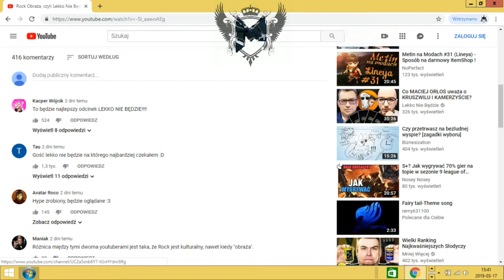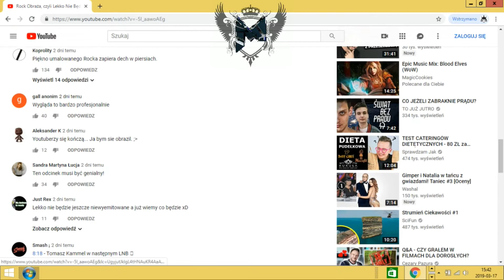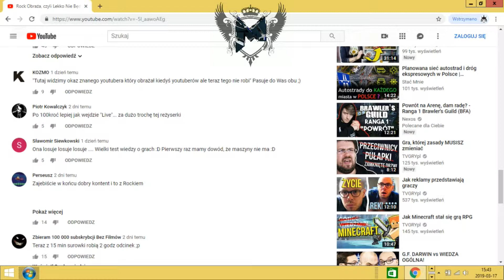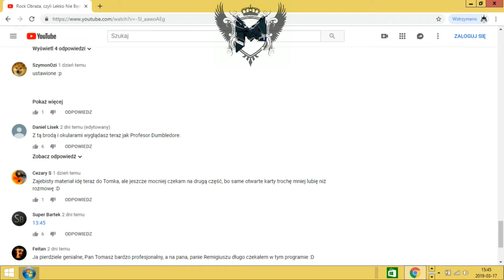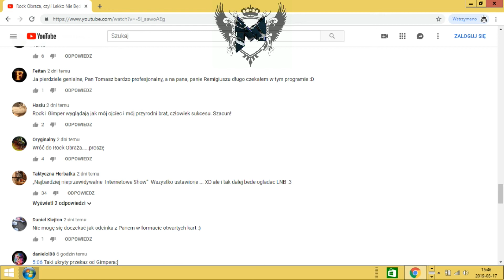GŁOS LUDU CYBER #7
rock i lekko nie bedzie